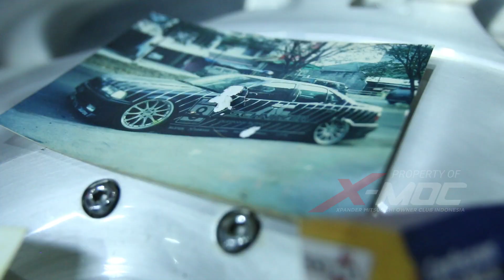VLOG #64: Koleksinya ajib | Isinya daging... sampai yang semok2, mengin**li dibahas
Follow IG @flashautobekerja